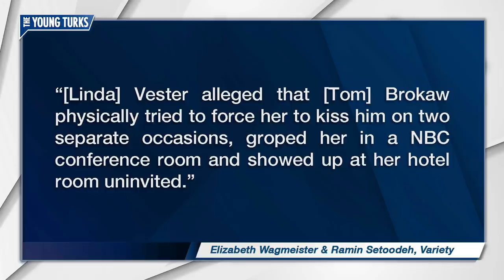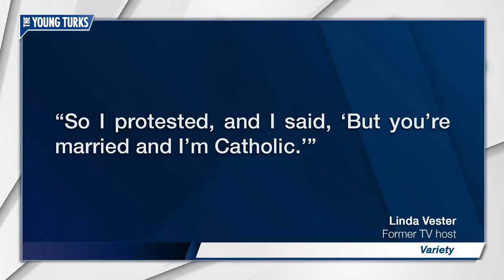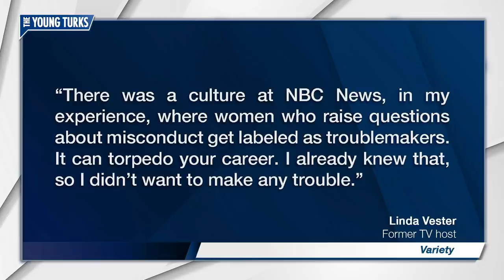Tom Brokaw Accused Of Sexual Harassment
Former NBC anchor Tom Brokaw is being accused of sexual harassment. Hannah Cranston, Aida Rodriguez, Maytha Alhassan, the hosts of The Young Turks, break it down.

“Linda Vester had a reputation for covering tough stories. As a war correspondent for NBC News in the ’90s, she spent three tours of duty in the Middle East and took two assignments in Africa.

But as it turned out, her biggest battle at work wasn’t in the field. She says it was as a victim of sexual harassment by Tom Brokaw, the legendary newsman who manned the anchor desk for “NBC Nightly News” for 22 years and hosted “Today” and “Meet the Press.”

In a series of interviews with Variety conducted over several months, Vester alleged that Brokaw physically tried to force her to kiss him on two separate occasions, groped her in a NBC conference room and showed up at her hotel room uninvited. Two friends who Vester told at the time corroborated her story with Variety, and she shared her journal entries from the time period. Brokaw, who has been married to Meredith Auld since 1962, has never before been publicly accused of sexual harassment.

In a statement from him supplied by a NBC News spokesman, Brokaw said of the allegations, “I met with Linda Vester on two occasions, both at her request, 23 years ago because she wanted advice with respect to her career at NBC.  The meetings were brief, cordial and appropriate, and despite Linda’s allegations, I made no romantic overtures towards her at that time or any other.”

Vester, who was 28 at the time of the alleged incident, says she didn’t report Brokaw’s conduct to the police or NBC human resources because she was scared it would end her career. She left NBC in 1999 and went on to anchor her own show on Fox News through 2006.

She’s speaking out now, because she believes her story sheds light on the culture at NBC News, where she believes male bosses treated their female colleagues as objects. After “Today” co-host Matt Lauer was fired for inappropriate conduct involving an NBC employee last November, NBC launched an internal review of its practices but didn’t bring in an outside firm to investigate — a step Vester believes is necessary to fix NBC’s culture.”

Hosts: Hannah Cranston, Aida Rodriguez, Maytha Alhassan

Cast: Hannah Cranston, Aida Rodriguez, Maytha Alhassan